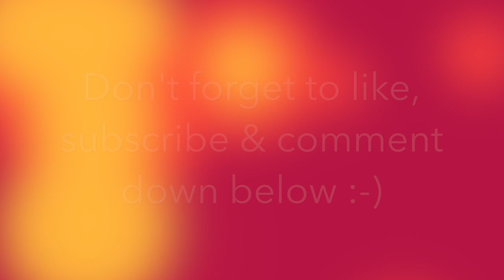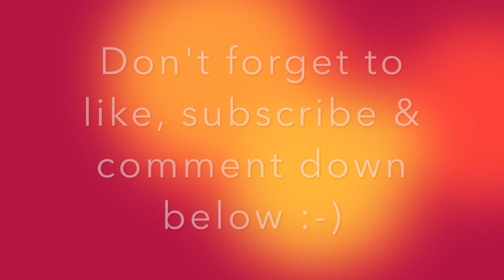3rd Birthday of Avery Skye in the Philippines || part1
celebrating the 3rd birthday of my daughter in delmaroResort Lucena city..

enjoying our short vacation in the philippines with my family :-)